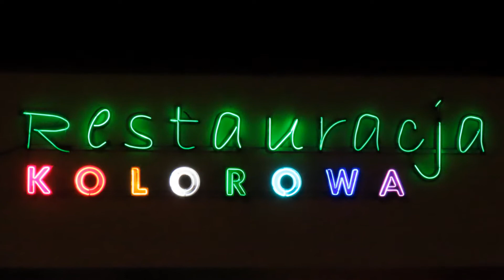MIGAWKI Z MIEJSKIEJ ŁAWKI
Sosnowiec - krótki wieczorny spacer po mieście w dn. 1 styczeń 2020 roku